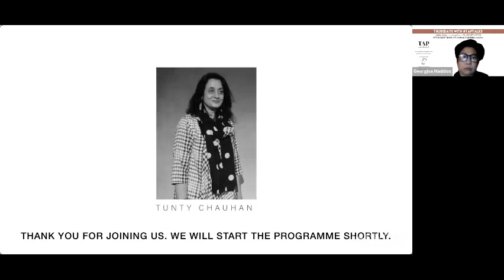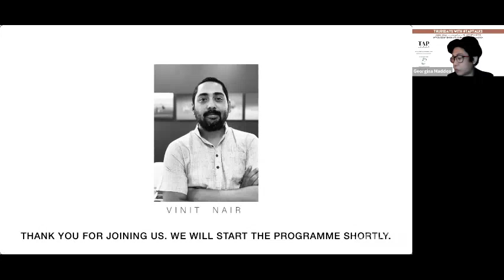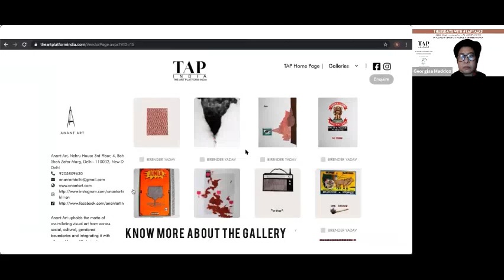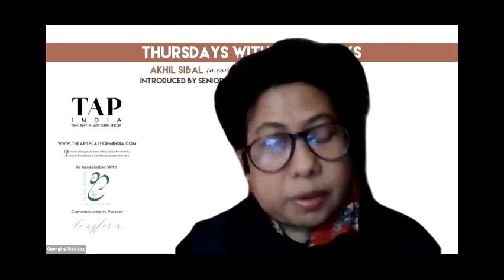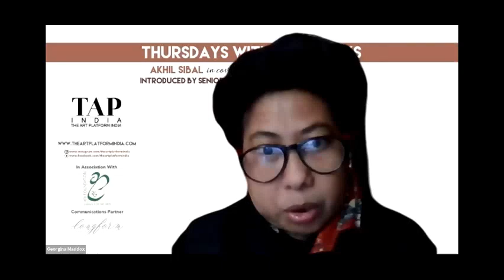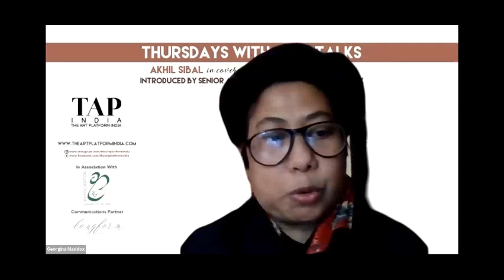TapTalk with Akhil SIbal and Dr. Arshiya Sethi - Crossing the Line? Art and Obscenity in India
In plural India, the right  to freedom of expression, including artistic expression, is guaranteed constitutionally as a fundamental right. What then is a limitation on art, a crossing of the line, in a way?

Arshiya Sethi, managing trustee of Kri Foundation is in conversation with Akhil Sibal, senior advocate, Supreme Court as they discuss ‘art and obscenity' to understand how the law looks at difficult art, that is art that may appear to be crossing the line.

Senior arts journalist Georgina Maddox joined us to introduce the panelists and the conversation.